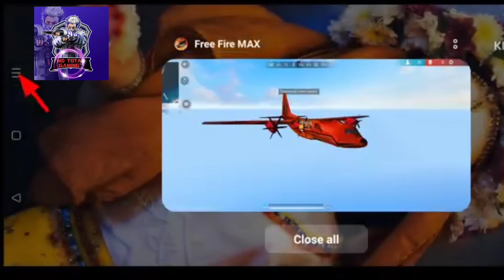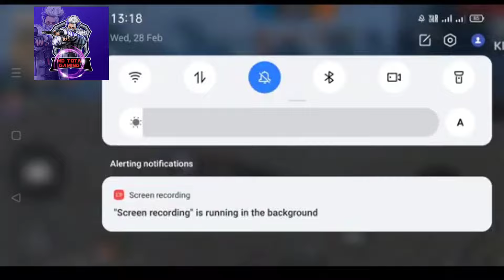INVISIBLE TRICK IN FREE FIRE NEW UPDATE OB43 || FREE FIRE INVISIBLE BUG/MD total gaming 🎯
INVISIBLE TRICK IN FREE FIRE NEW UPDATE OB43 || FREE FIRE INVISIBLE BUG

Professional Gameplay Tips:
   - Begin with some Professional tips for beginners, such as how to aim, move around the head, and use Unlimited Gloo Wall‚ Unlimited HP (Health)‚ Unlimited Diamond‚ Unlimited Custom‚ and Invisible Character‚ Invisible‚ clash squad rank push‚ clash squad rank win every match, clash squad bugs, training Ground unlimited gloo wall, training ground invisible, ID unban trick, free fire hack.
   - Explain the importance of understanding the game's mechanics, such as recoil management, weapon stats, and movement techniques.

ff.
free fire.
ff India.
10 tips and tricks free fire.
unlimited gloo Wall free fire.
unlimited diamond free fire.
unlimited custom free fire.
unlimited HP (health).
clash squad tips and tricks
cs rank pushing trick
c_s rank bug
training ground bug
new training mode
lone wolf mode
lone wolf mode prank
lone wolf
lone wolf mode tips and tricks
unlimited bugs free fire.
invisible character trick.
invisible hack.
gayab hone ka trick.
class squad rank win every match.
clash squad rank push.
win clash squad match.
clash squad bugs.
new update ob43.
new update tips and tricks.
new update.
new kab aayega.
training ground trick.
Training tips and tricks.
Top training ground tricks.
One placeff
ff legend gwa
DDG GAMERS
PROFESSIONAL GAMER
C_S GAMING
hacktube
broken joystick
tonde gamer
total gaming
shadow shooter

📌 About Me:
Hey it's me One_placeff ! On this channel I upload about free fire bugs & glitches videos